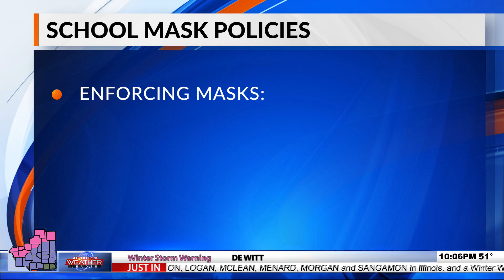Latest from school districts on masking policies